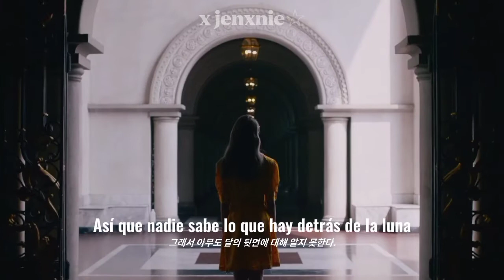LOONA SO WHAT TEASER (SUB ESPAÑOL)